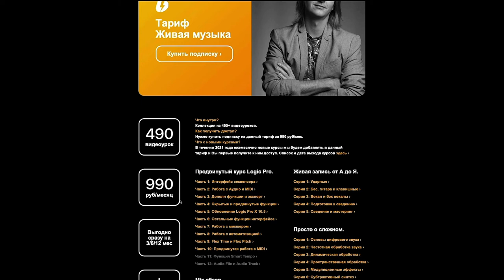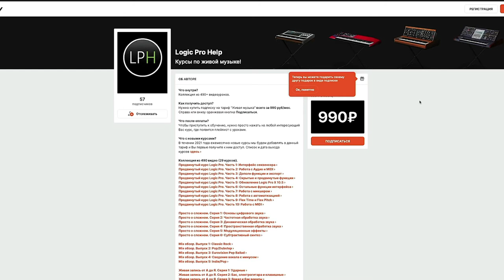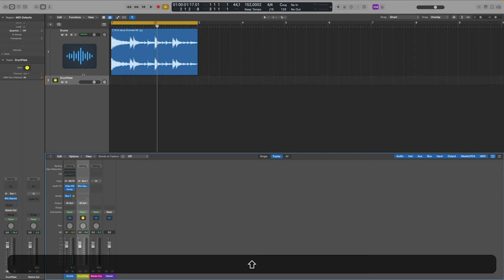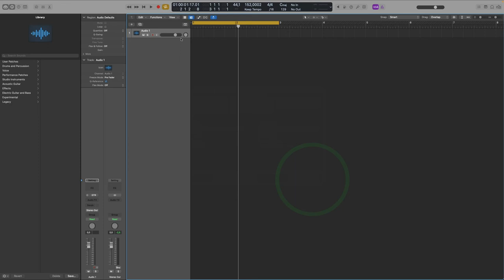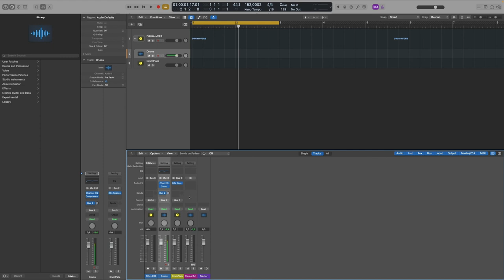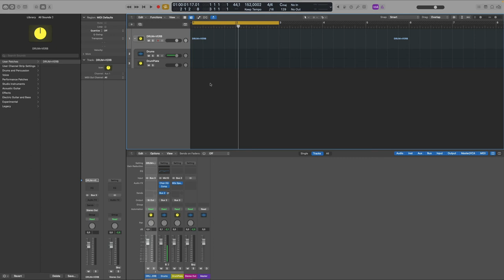Сохраняем настройки канала вместе с посылами [Logic Pro Help]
Сохраняем настройки канала вместе с посылами в Logic Pro